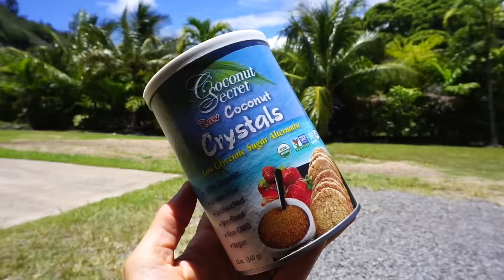RawTill4 Vegan Shopping Hawaii Teaser